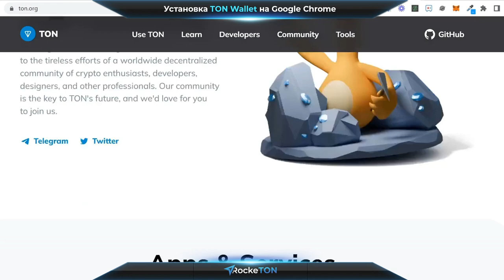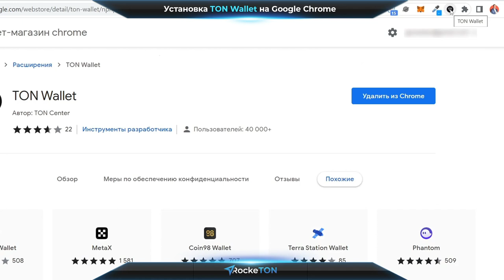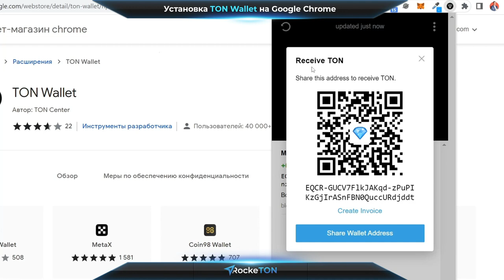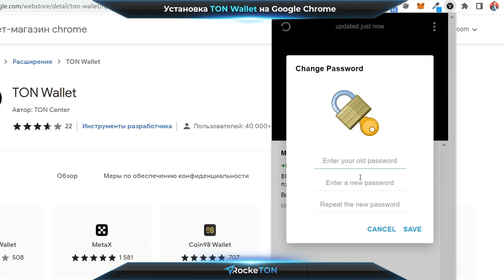Установка TON Wallet на Google Chrome - RockeTON